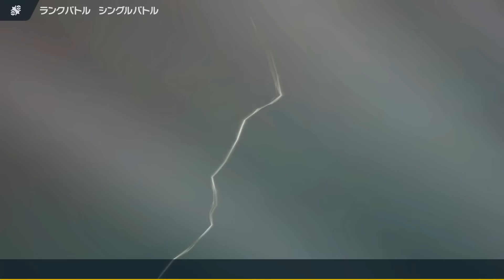【ガブ無双】カオスな新環境で爆勝ちできる最強構築見つけたわwwww【ポケモンSV】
取り巻きはコロコロしてたけど軸をキュウコンガブで2000乗れた！
このルールガブリアス強いです！

今日ポケ:キュウコン
持ち物　ひかりのねんど
性格　おくびょう
特性　ゆきふらし
調整　HS

⭐動画で使った構築は大体メンバーシップで公開してるので
よかったら登録してみてね